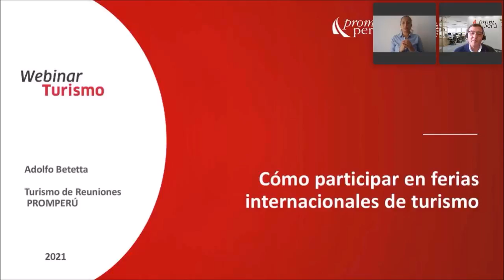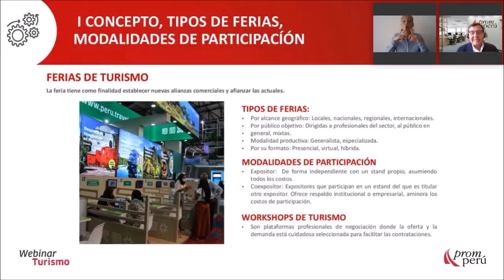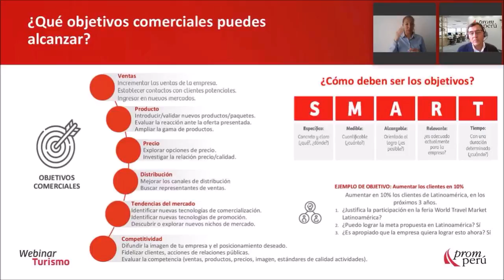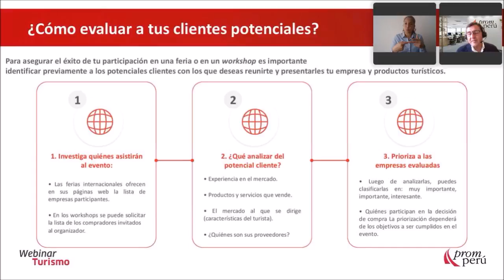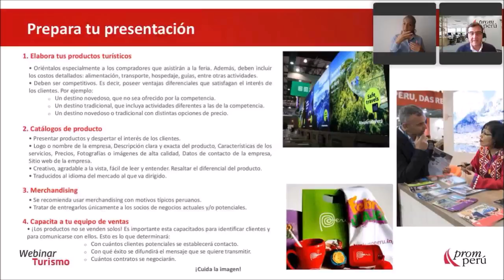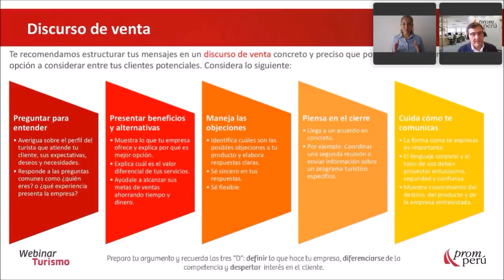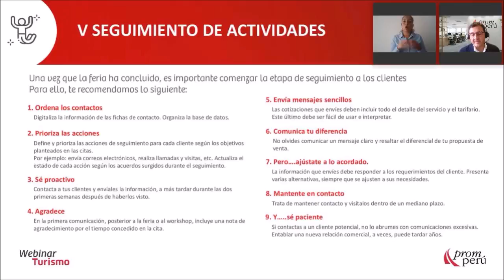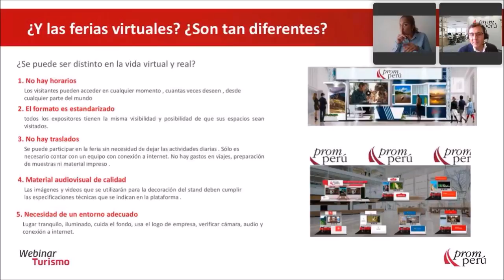Cómo participar en ferias internacionales de turismo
En este webinar de TurismoIn, descubre, paso a paso, cómo participar de manera exitosa en una feria de turismo, qué estrategias tomar en cuenta y qué actividades extra ayudarían a fortalecer tu intervención en eventos nacionales e internacionales.